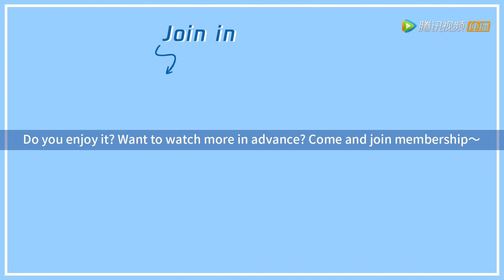EP06 Clip 坦诚夫妇吻戏高光！红盖头吻甜蜜来袭！【双世宠妃3 The Eternal Love S3】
❗Full Version Block in 9 territories:
Thailand, Taiwan, Vietnam, Indonesia, Philippines, India, Malaysia, Japan, South Korea

《双世宠妃3》墨连城登基之后，和曲小檀继续在东岳幸福生活，然而镇魂珠发生异动，导致时空再次被打乱，曲小檀穿越到另一个世界，此时她发现墨连城已经丧失所有前世记忆，为了挽回失忆的爱人，曲小檀将开启新的追爱之旅。
☞主演：邢昭林、梁洁、方逸伦、孙艺宁、周紫馨、陈靖可